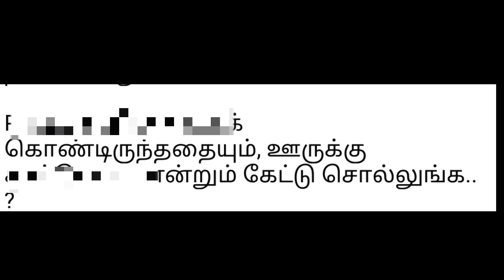தங்கை சோஃபியா....! கவலை வேண்டாம்...!